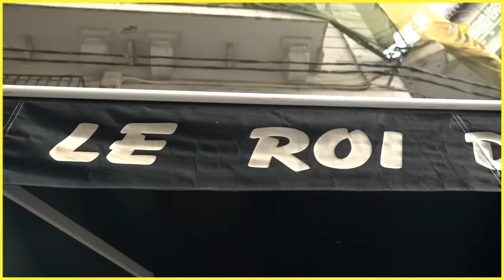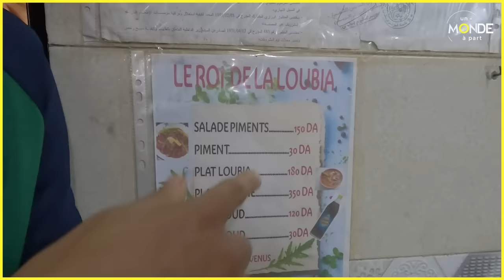Alger : le roi de la loubia - Un Monde à part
Ce plat mythique d’Alger est un véritable régal ! La loubia, c’est un plat très simple mais délicieux. Il est fait des fayots blancs, mélangés avec une sauce tomate, des épices et quelques piments. À Alger, ce plat est servi avec des sardines. Nous avons eu la chance de le déguster ! Et c’était tout simplement divin.

Cerise sur le gâteau, nous avons été accueillis comme des rois au restaurant. La générosité des Algérois me surprendra toujours ! C’était un moment hors du commun.

Un monde à part vous fait découvrir le roi de la loubia à Alger.

0:00 Alger : le roi de la loubia - Un Monde à part
9:03 Conclusion

Crédits : Une émission proposée par : François Mazure
Production digitale : Titouan Marichal
Images : Renaud Hoyois